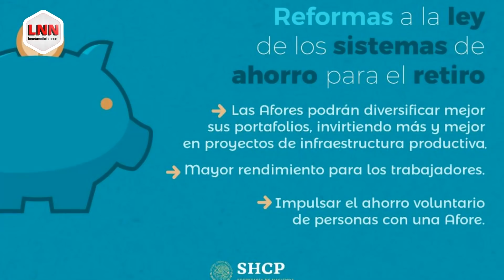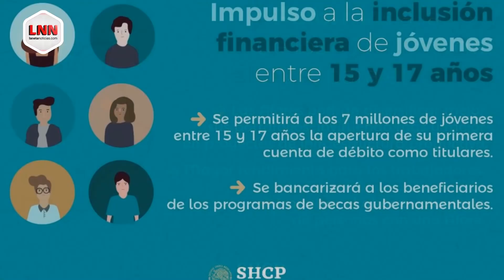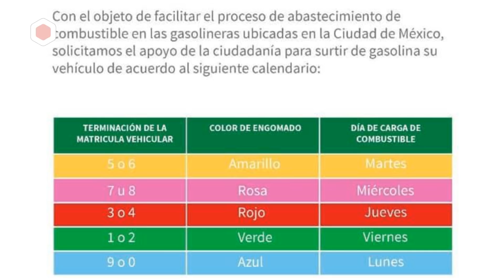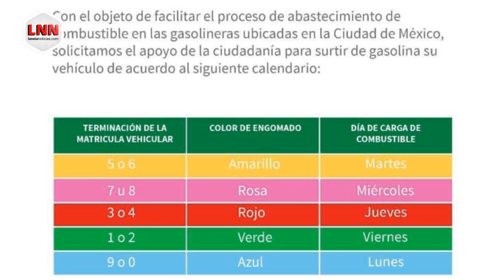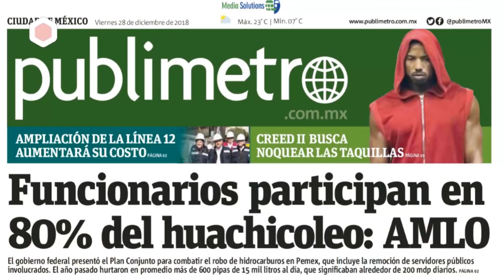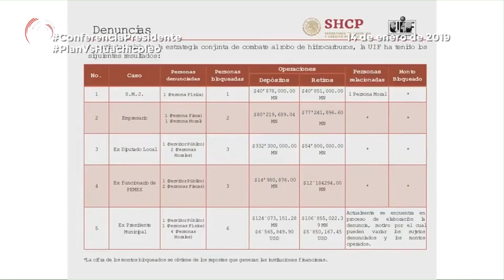¡ALERTA! Exhiben a políticos y empresarios vinculados al huachicol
🚨Inician proceso contra políticos vinculados al
😡 Ciudadanos saquean ductos y roban
💰 Arranca programa para disminuir el uso de efectivo
🥊 Continúa debate por mando de GuardiaNacional

La Neta Noticias con Meme Yamel también por Acustik Noticias!

📺 Por TV:
* Totalplay 160
* Izzi 79